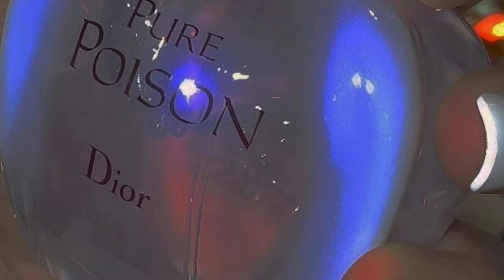𝘝𝘪𝘭𝘭𝘢𝘪𝘯 𝘌𝘳𝘢//𝘔𝘢𝘯𝘪𝘧𝘦𝘴𝘵 𝘙𝘦𝘷𝘦𝘯𝘨𝘦 ☽❍☾₊ ⊹🍥⸝⸝𝙋𝙪𝙧𝙚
╭── ⋅ ⋅ .𖥔 ݁˖ 𓌹♰𓌺 ˖ ݁𖥔. ⋅ ⋅ ──╮
This is a reupload of my original revenge subliminal that I had to take down due to copyright!
But. THERE'S MORE VERSIONS NOW!
The chill version is the version that will be replacing the rain version in June.
╰── ⋅ ⋅ .𖥔 ݁˖ 𓌹♰𓌺 ˖ ݁𖥔. ⋅ ⋅ ──╯
╭── ⋅ ⋅ .𖥔 ݁˖ 𓌹♰𓌺 ˖ ݁𖥔. ⋅ ⋅ ──╮
𝕭𝖊𝖓𝖊𝖋𝖎𝖙𝖘
•You will be able to manifest your desired revenge on your target(s)
•Your target won't stop suffering until they learn the lesson that you want them to
•Your target will have nightmares about you
•Your target will have their life fall apart until they stop being a sh!tty person.
•This will not affect people who didn't wrong you in some way or about unless you're trying to manifest revenge for a friend
•All of my subliminals contain a booster so your results will be boosted for this subliminal and all others.
╰── ⋅ ⋅ .𖥔 ݁˖ 𓌹♰𓌺 ˖ ݁𖥔. ⋅ ⋅ ──╯
╭── ⋅ ⋅ .𖥔 ݁˖ 𓌹♰𓌺 ˖ ݁𖥔. ⋅ ⋅ ──╮
𝕷𝖎𝖓𝖐𝖘

╰── ⋅ ⋅ .𖥔 ݁˖ 𓌹♰𓌺 ˖ ݁𖥔. ⋅ ⋅ ──╯
╭── ⋅ ⋅ .𖥔 ݁˖ 𓌹♰𓌺 ˖ ݁𖥔. ⋅ ⋅ ──╮
𝕱𝖗𝖊𝖖𝖚𝖊𝖓𝖙𝖑𝖞 𝕬𝖘𝖐𝖊𝖉 𝕼𝖚𝖊𝖘𝖙𝖎𝖔𝖓𝖘
Q. Are you taking requests?

Q. Is this unisex?

A. Yes ALL of my subliminals are unisex. There will be a warning in the video description and in the start of the video if it isn't.

Q: Why did you take down your music versions?

Q. Are subliminals against my religion?

A. No, manifestation is the same as the Christian God answering your prayers you're just going about it differently.

Q. How long should I listen to this subliminal?

A. However long you want to.
╰── ⋅ ⋅ .𖥔 ݁˖ 𓌹♰𓌺 ˖ ݁𖥔. ⋅ ⋅ ──╯
╭── ⋅ ⋅ .𖥔 ݁˖ 𓌹♰𓌺 ˖ ݁𖥔. ⋅ ⋅ ──╮
𝕴𝖒𝖕𝖔𝖗𝖙𝖆𝖓𝖙
•Subliminals aren't witchcraft
•Drink your manifestation juice[Water]
•Update me in the comments when you get results
•As I've mentioned I'm not taking free requests, any requests that I get through comments or email will not be considered.
╰── ⋅ ⋅ .𖥔 ݁˖ 𓌹♰𓌺 ˖ ݁𖥔. ⋅ ⋅ ──╯
╭── ⋅ ⋅ .𖥔 ݁˖ 𓌹♰𓌺 ˖ ݁𖥔. ⋅ ⋅ ──╮

╰── ⋅ ⋅ .𖥔 ݁˖ 𓌹♰𓌺 ˖ ݁𖥔. ⋅ ⋅ ──╯
╭── ⋅ ⋅ .𖥔 ݁˖ 𓌹♰𓌺 ˖ ݁𖥔. ⋅ ⋅ ──╮
╰── ⋅ ⋅ .𖥔 ݁˖ 𓌹♰𓌺 ˖ ݁𖥔. ⋅ ⋅ ──╯